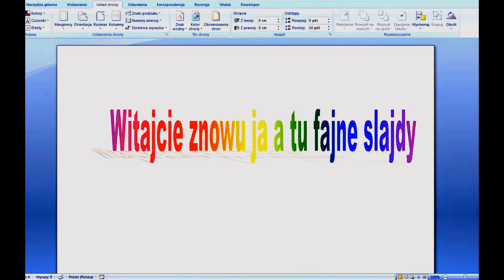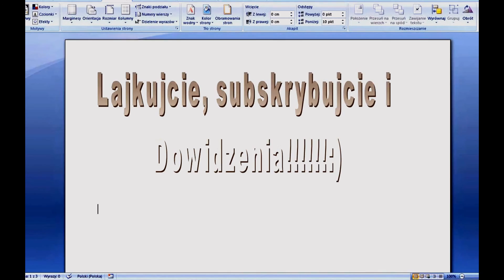My Edited Video